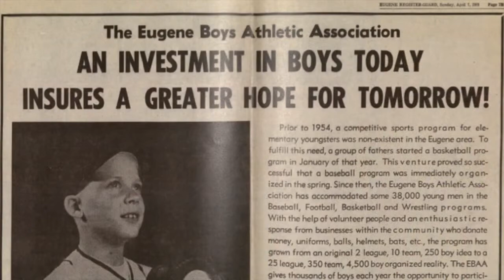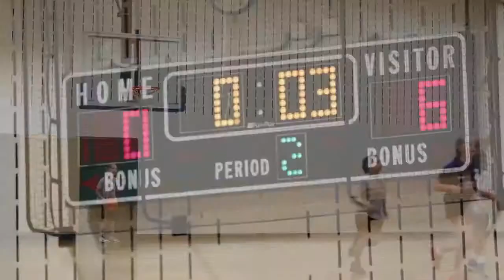Kidsports Profile Part 1: Coaches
Video producer by OR Media student Alan Sylvestre for Kidsports, a private non-profit organization that provides youth sports programs for pre-K-12 students in Eugene/Springfield and surrounding areas.